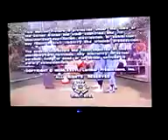Perfect Strangers S2, E3 The Un-natural Credits